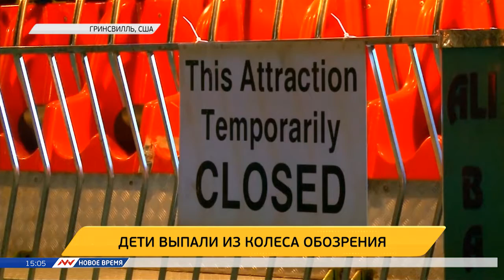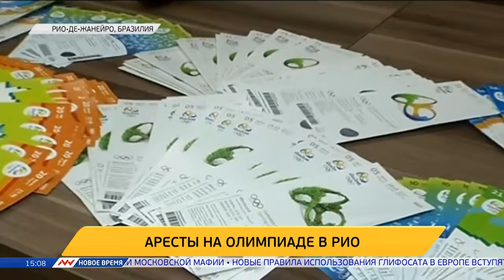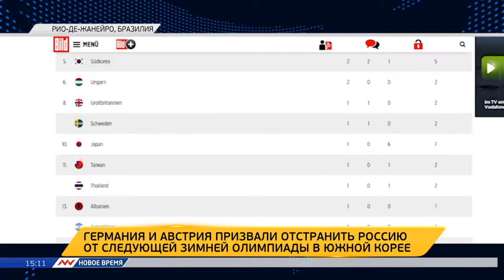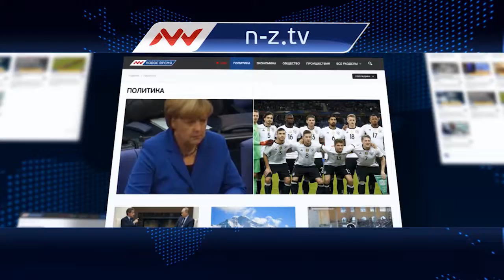Новое время, 09 августа 2016г, 15:00